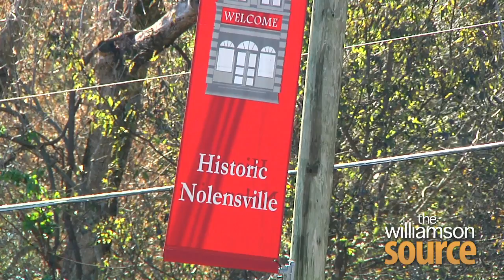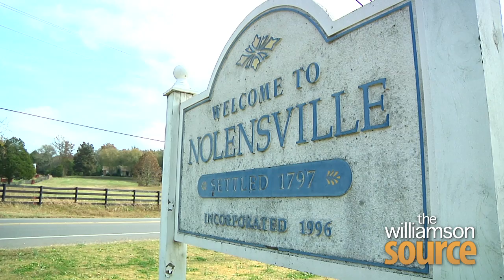WS Nolensville Series, Part 1